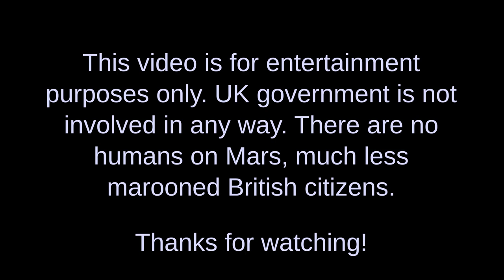The New Albion Exchange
The Exchange is the bank of New Albion and you are automatically its customer